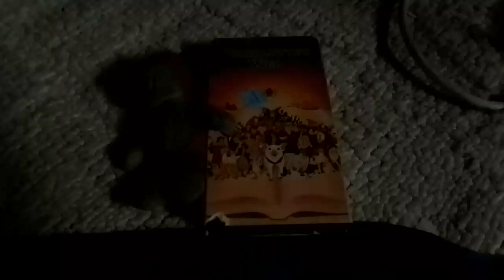Charlotte's Web 1937 VHS : Review My 2nd Copy